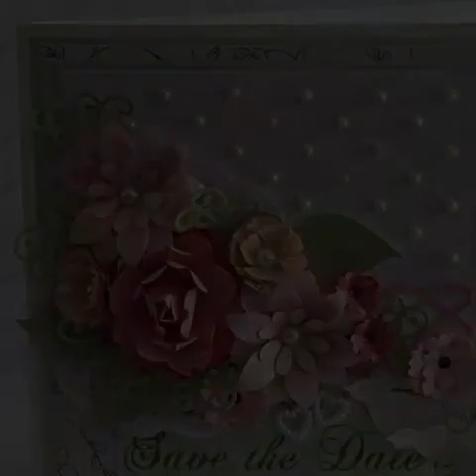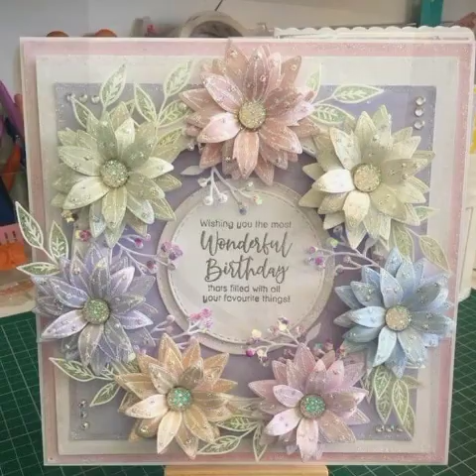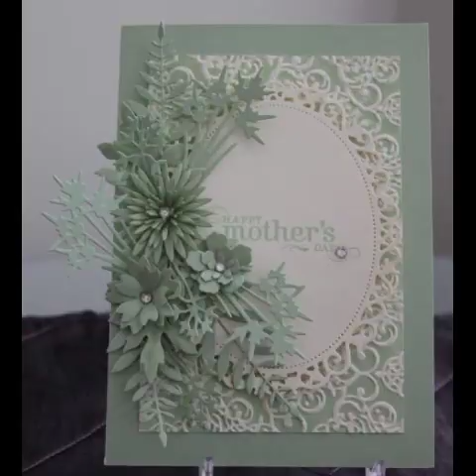Handmade exclusive cards designs ideas#Flowers cards#Budget cards#Vintage floral cards#Diy craft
Handmade exclusive cards designs ideas#Flowers cards#Budget cards#Vintage floral cards#Diy craft#crafty ideas collection#greeting cards#mother's day cards#special budget cards#crafty cards ideas